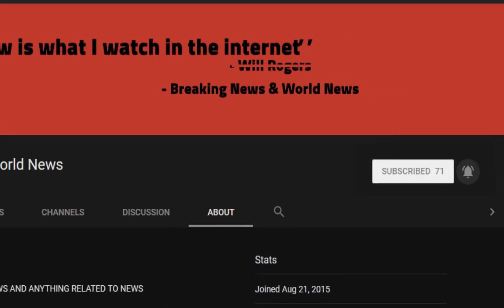BREAKING! JAN MOIR on Princess Eugenie copying Harry and Meghan Markle wedding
Source DONT' FORGET TO SUBSCIBE TO OUR CHANNEL The princess and her 32-year-old fiance Jack Brooksbank will marry on October 12 in St George’s Chapel, Windsor

Eugenie who? She’s doing what? How many tickets? Are you having a laugh? A flock of eyebrows were raised when Princess Eugenie’s grandiose wedding plans were announced last week.

Despite being ninth in line to the throne and about as constitutionally important as one of the Queen’s cor ...